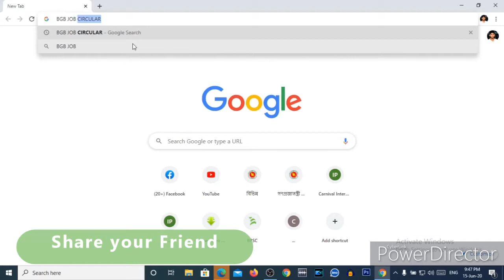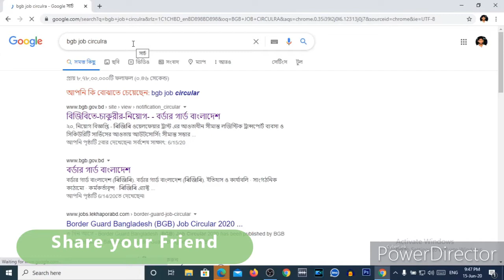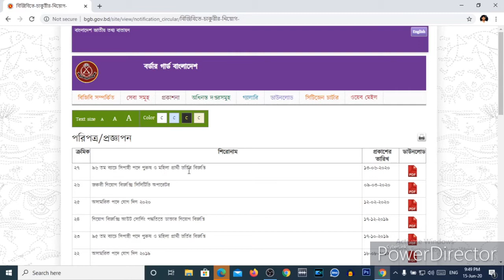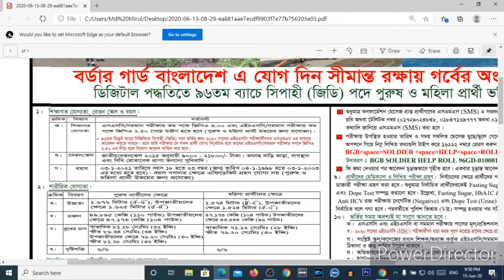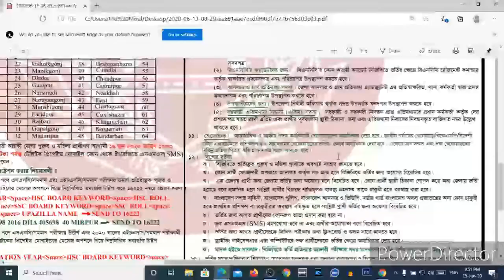BGB বর্ডার গার্ট নিয়োগ বিঙ্গপ্তি 2020 । Last Date 27.06.2020 Now Apply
বিজিবি অফিসার নিয়োগ,

বিজিবি পদবী,

BGB,

বিজিবি ট্রেনিং,

বিজিবি অফিস সহায়ক নিয়োগ,

বর্ডার গার্ড বাংলাদেশ প্রশিক্ষণ কেন্দ্র কোথায়,